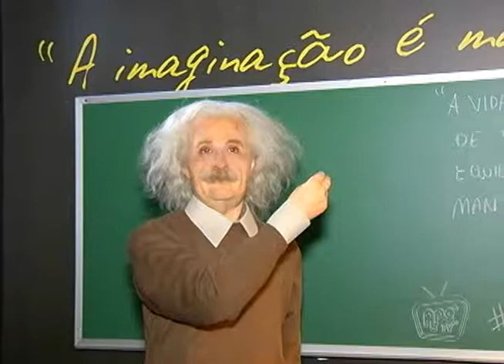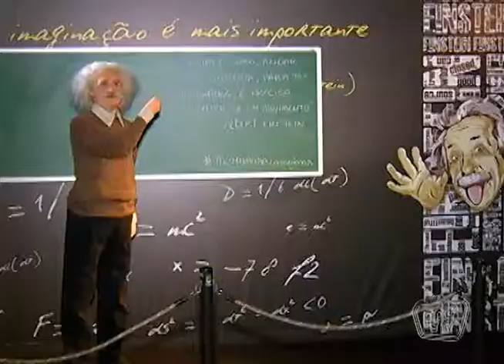Museu de Cera - 12/10/2013